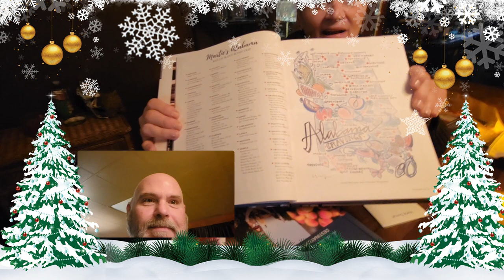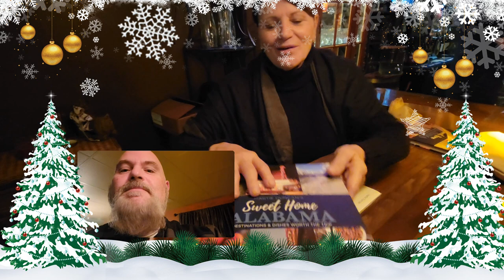Delta Safari: Christmas On The Delta | Martie Duncan | Crappie Fishing | Recipes | Cookbook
Stu met his good friend Martie Duncan of Food Network fame at Le Bouchon Wine & Tapas Bar as she was in the area doing a series of book signings for her new book "Martie Duncan’s Sweet Home Alabama: Destinations & Dishes Worth The Trip." he also sits down a moment to share a glass of vino with his co-host Mike Baily. Luke and Stu have a special surprise for you as well.

Follow Delta Safari on Facebook or @DeltaSafariShow

Stu is a chef, writer, radio host, frequent TV guest and all around culinary personality. He is one half of the Dynamic Duo of Dining on FM Talk 1065 in Mobile, AL as the co-host of "Sip & Chew with Mike and Stu." Sip & Chew is a nine-time Nappy Award nominee and a three-time Taste Award finalist for best food and drink radio program in the nation.

Stu is a two-time World Food Championships competitor and the author of three cookbooks:
Amigeaux's: Mexican/Creole Fusion Cuisine

Additionally Stu has penned an anthology of celebrity chef interviews he has done for various publications:
Dinner Conversations: 39 Interviews with America’s Favorite Culinary Movers and Shakers

*2010 Gourmand World Cookbook Awards nominee for best charity related cookbook.

"Delta Safari" as well as original music:
"Stu's Boogie"
"Tensaw Shuffle"
"Luke's Jive"

The only music used that I claim ownership over are those listed above.